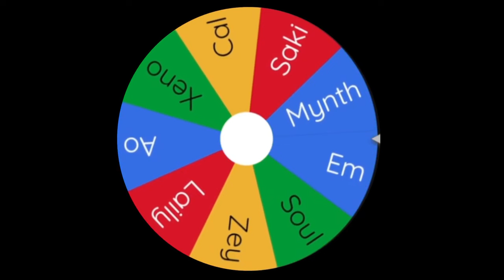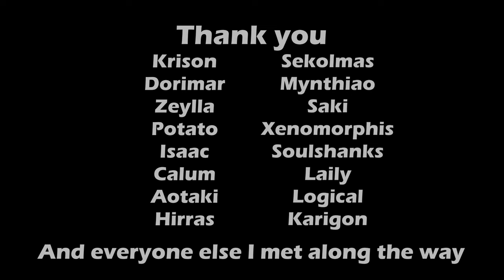Goodbye ArcheAge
Its the end of an era. Today we say goodbye to ArcheAge, one of the most important games of my life. After nine years of playing, I made so many memories and met so many amazing people.
So for now, I say goodnight and sleep well. You did good.

(I forgot to mention Seby and Zephy in my thanks at the end. I’m not feeling great atm so my brain isn’t working properly ;-; huge apologises to those two)

00:45 - opening statement
01:33 - The reunion
11:22 - Hide and seek (Lutesong)
21:06 - Hide and seek (Caernord)
32:22 - Final guild screenshots
37:03 - Memories
40:21 - Goodbye ArcheAge

Calum
Aotaki
Mynthiao
Saki
Zeylla
Soulshanks
Laily
Xenomorphis
Sekolmas
Isaac
Krison
Dorimar
Potato
Pom